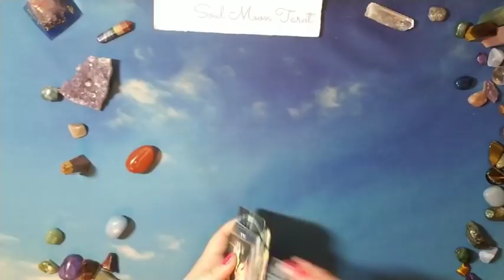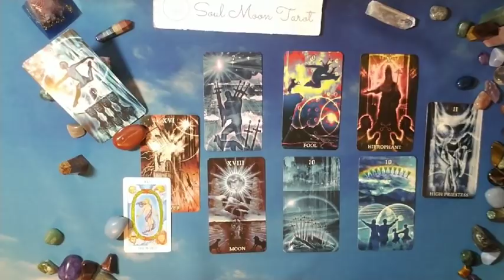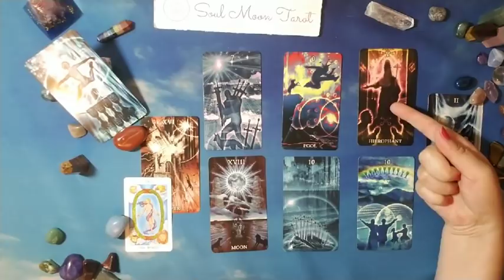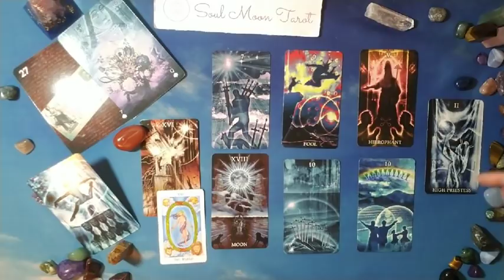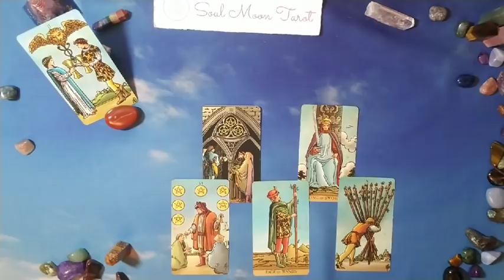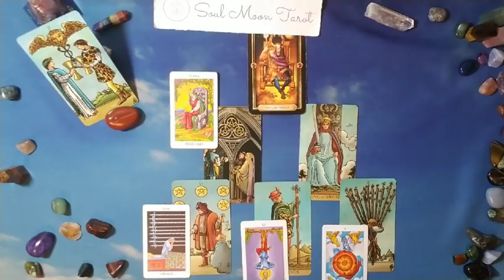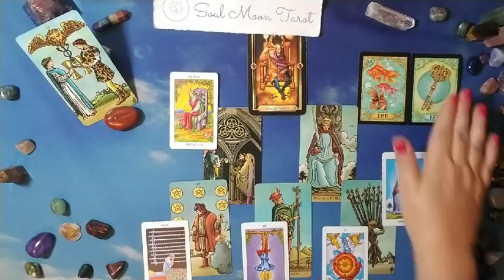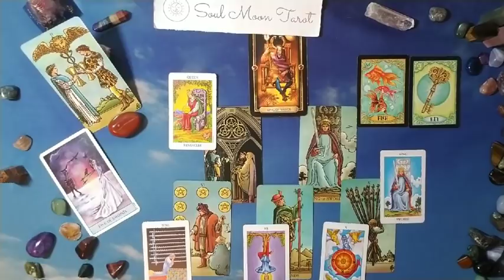PISCES: The ONE Thing + New Love July 2019, Timestamped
Hi there -

What is the One Thing, or at least One Something that you could focus on to bring clarity, peace and affirmation in your life right now?  Let's find out! ❤

This is a great time to write down your wish, your heart's desire on a paper and store in a sacred place.  Some like to plant it (literally) to symbolize the potential to grow and come to fruition, others like to write it on a note pad and review it each night/each morning.  Whatever ritual helps anchor the intent and keeps you mindful of your heart's desire, DO IT!

Bonus Read: New Love!  12:38

Credit for the spreads: Soul Moon Tarot

Decks used in reading:
Healing Light Tarot
Radiant Rider Waite in a tin
Healing Light Lenormand https://
Sawyer Lenormand

Nails: Smith & Cult Suburban Warrior